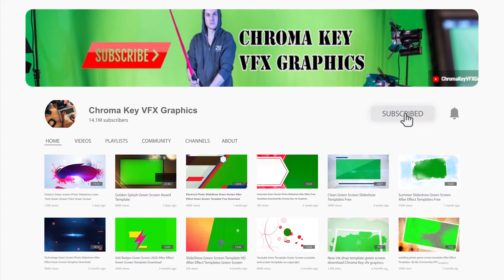Broken Glass Movie Trailer Green Screen Template